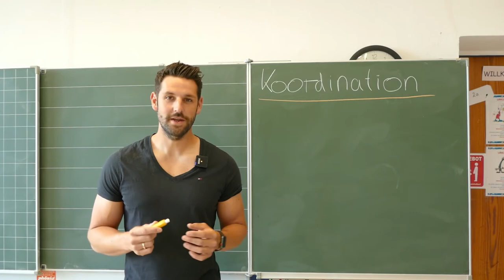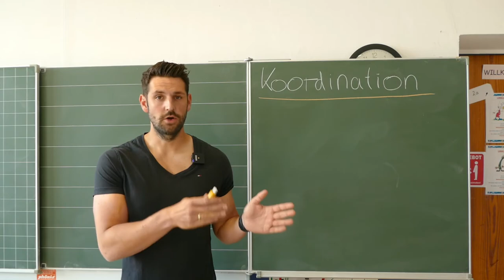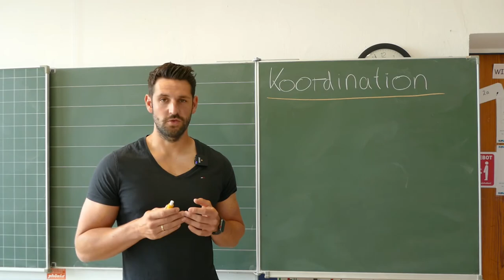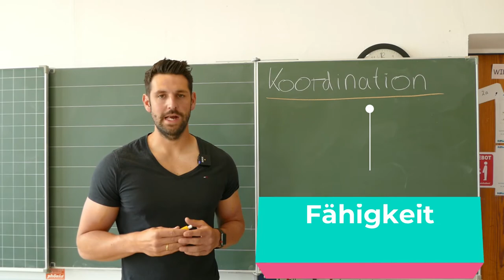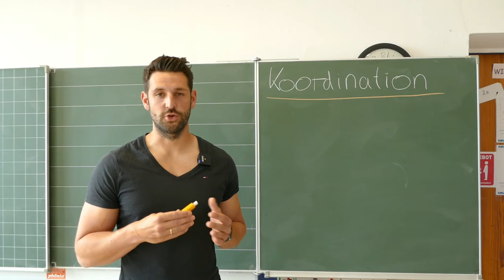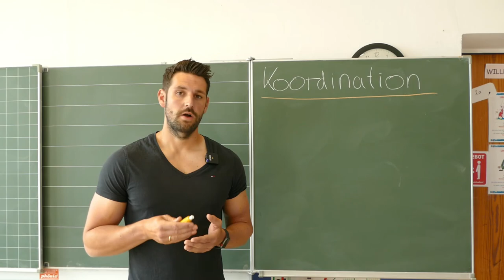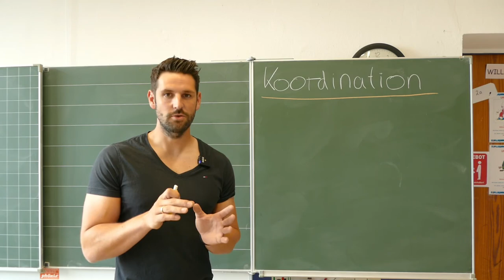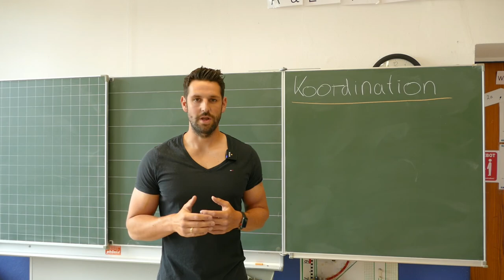Koordination & koordinative Fähigkeiten einfach erklärt!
Homeschooling Sport
Herr Rohrbach erklärt Koordination!
henning fit am ball